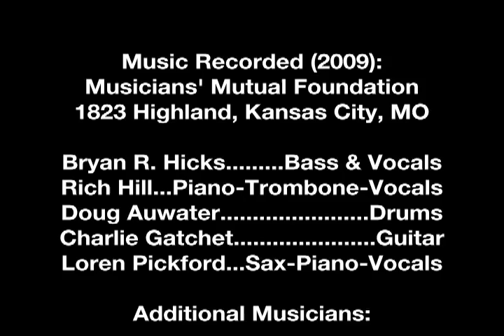Disaster Ethics: The Collision between Public Health Ethics and Clinical Ethics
Lorell LaBoube interviews Summer McGee, PhD.

During a disaster, we cannot get our moral values from standard guidelines. Integrating ethics throughout the disaster planning process may improve respect for individuals and community.

Summer McGee, PhD, explains in this interview recorded during the Disaster Ethics Symposium and Public Forum on December 7, 2011 in Kansas City, Missouri.